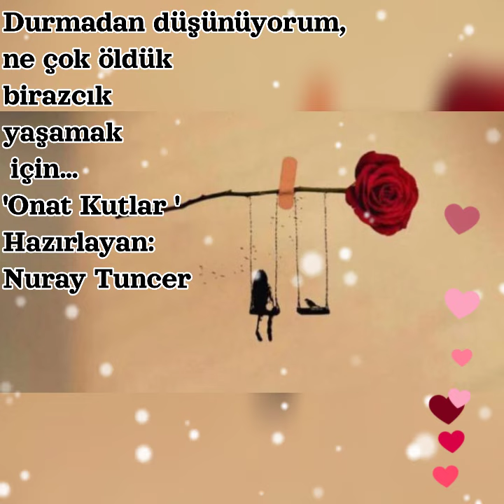Durmadan düşünüyorum#ne çok öldük# birazcık yaşamak için#Onat Kutlar#Minik Yürek#🌼😌💗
Durmadan düşünüyorum
ne çok öldük ,
birazcık
Yaşamak için…
'Onat Kutlar '

Durmadan düşünüyorum
Ne kadar çok öldük
Yasamak İçin
Onat Kutlar
Minik Yürek